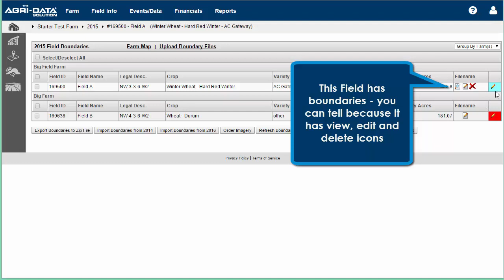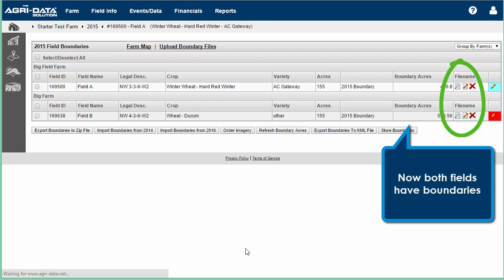Creating Boundaries in Agri-Data Starter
This is video 3 in our 5 part series introducing you to Agri-Data STARTER.

In this video you will learn to create boundaries. Boundaries are powerful visual tools that allow you to generate a farm map and print your farm and field map for a quick reference. Boundaries gives you the ability to track all of your land with custom color coded fields.

You can add boundaries manually by drawing it or by uploading your own boundary files. This video will show you how to draw a boundary.

We will teach you how to navigate to farm maps and selected boundaries.  Then we will teach you the tricks to drawing your boundaries with your mouse. Most importantly you will see how to finish your drawing by double clicking at the end point.

You will see how to print your boundary maps as well as change the map overlay using a variety of options including Bing Map, Bing Terrain or Google Satellite.

Keep your farm at your fingertips with AGRI-DATA® Mobile. You won’t believe how easy it is!